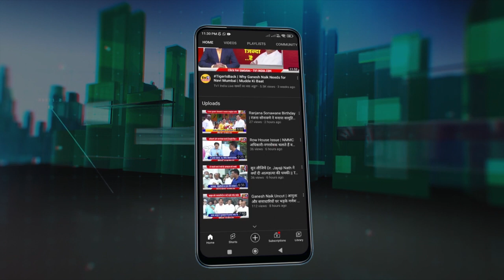Leena Garad Uncut | डबल Tax के खिलाफ लड़ाई अभी जारी है | Colony Forum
Leena Garad Uncut | डबल टैक्स के खिलाफ लड़ाई अभी जारी है | Colony Forum